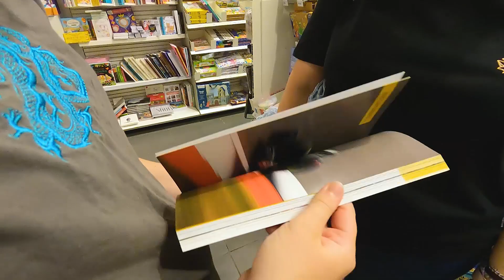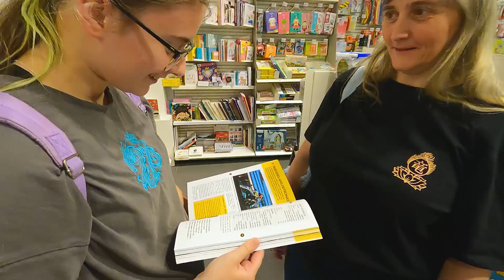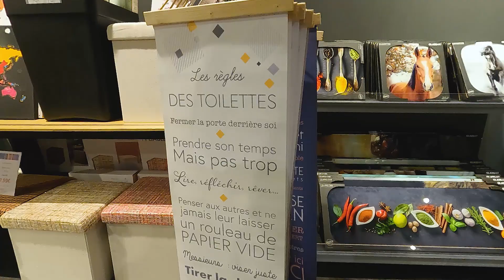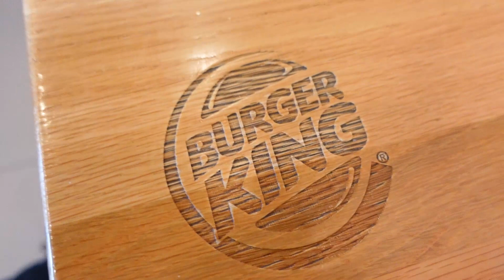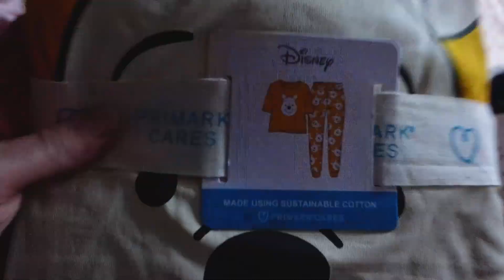BALADE à Liège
Et toi l'ange qui passe... tu a Liker???

Ici on vous montre la balade de liege que nous avons fait, vous en pensez quoi??

💝💝 Angels 💝💝

* * * Bon plan ;-) * * *